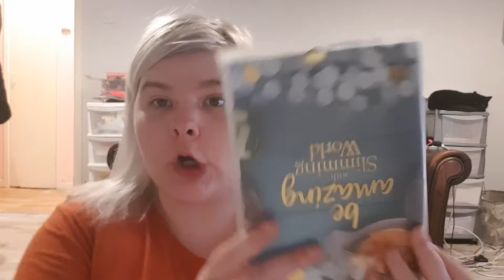weigh in update 12:2:19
hello guys been and weighed in and yes I didn't get weighed last week but this week on I am determined to stay on plan , I hope you guys are all okay this week and good luck for plan this week . love you all xxxxxxxxxxxx